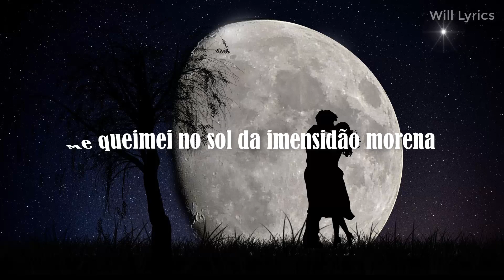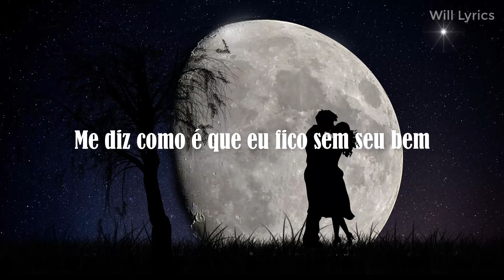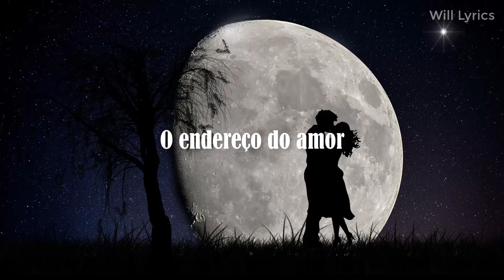Jorge Vercillo - Endereço (LETRA) Lyric Video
jorge vercillo - endereço lyric video
jorge vercillo - endereço legendado

jorge vercillo bolsonaro, memória do prazer jorge vercillo, natiruts, djavan se, mpb, penso em você jorge vercillo, djavan cifra, ze ramalho, homem aranha jorge vercilo, jorge vercillo que nem maré, jorge vercillo marjaravon, Flor de Lis | Leila Maria, Roberto Carlos - Todos Estão Surdos (Pseudo Vídeo), Roberto Carlos - Eu Te Amo Tanto (Pseudo Vídeo), Silvia Machete | Rhonda (Álbum Completo), MINHA PRIMEIRA CANETADA, TourPortas Salvador - Chuva no Brejo, Dora Vergueiro | Sensorial (Vídeo Oficial), Roberto Carlos - É Proibido Fumar (Pseudo Vídeo, Roberto Carlos - Por Isso Corro Demais (Pseudo Vídeo), PittyNando - Turnê As Suas, As Minhas e as Nossas, Nando Reis - Tour pelo meu escritório (e capela) em Jaú